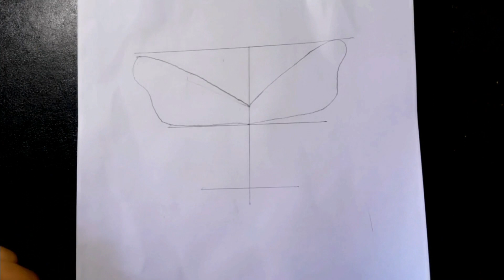How to draw a beautiful blue butterfly angel // Step by step // drawing for beginner's// Drawing .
Dear Sir/Madam!..